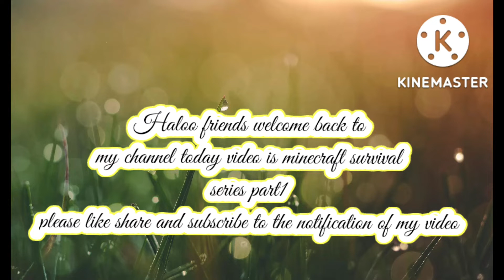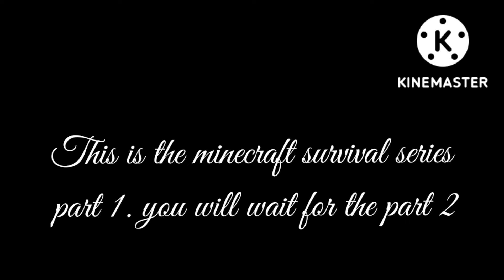MINECRAFT SURVIVAL SERIES PART 1/@fadilfaihaworld1231/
haloo friends welcome back to another video of my minecraft survival series part 1